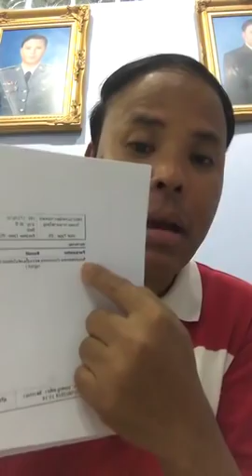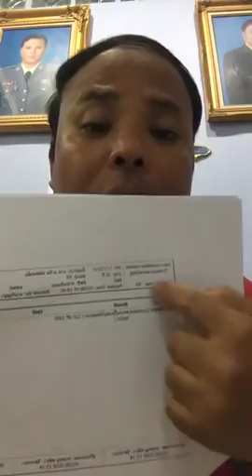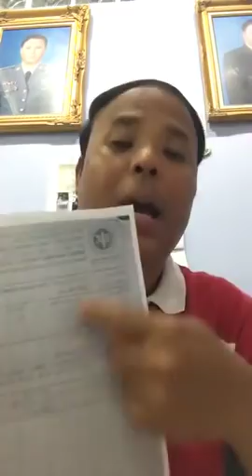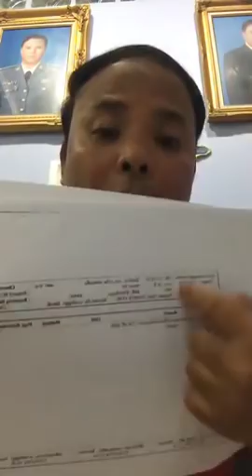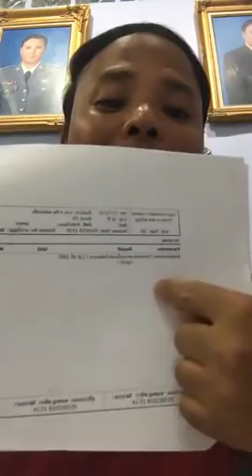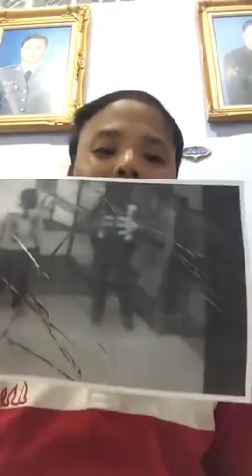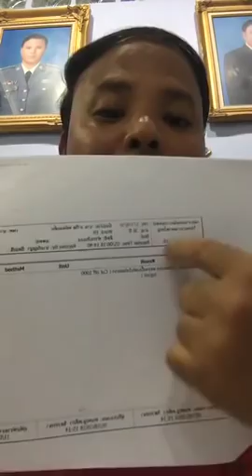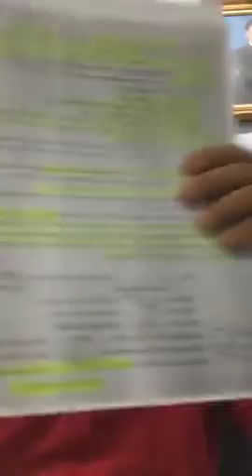วิหคกับหมานาย ฟัดกันเพื่อเอาตัวรอดให้พ้นคุก!!พยานผู้เสียหายแห่ให้ข้อมูลรีด เรียกรับเพียบ!!!